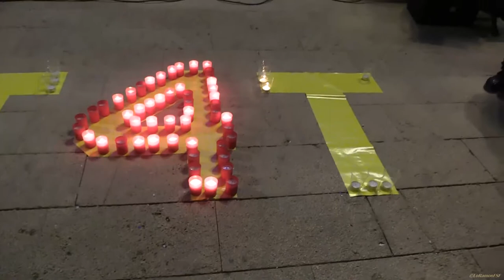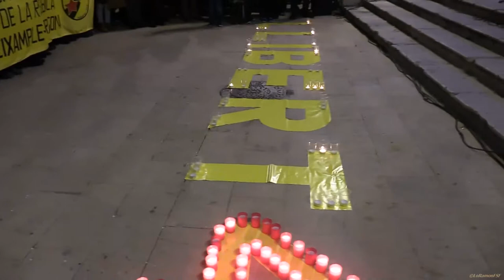Manifest. IL•LUMINA LA LLIBERTAT4T DE DOS HOMES VALENTS I PACÍFICS.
És compleixen 4 mesos des que l'Estat va segrestar dos homes valents i pacífics.

JUNTEM-NOS perquè facin camí! Tarragona, 20H, que a la plaça de la Font s’il•lumini la llibertat!
plaça de llum i llibertat 🎗🎗🎗🎗 LlibertatPresosPolítics NoEsteuSols @quimforn @jordialapreso @junqueras @jcuixart

Presos polítics i polítics presos, aquests són els arguments dels unionistes del tripartit del #155!
amb la musica de :
Joan Reig , Sergi Esteve i Domi Garcia.

Fons musical:
1492. CONQUISTA DEL PARAISO. Vangelis. Director: Miguel Roa
Concierto: "Voces para la Paz" (Músicos Solidarios) 2013